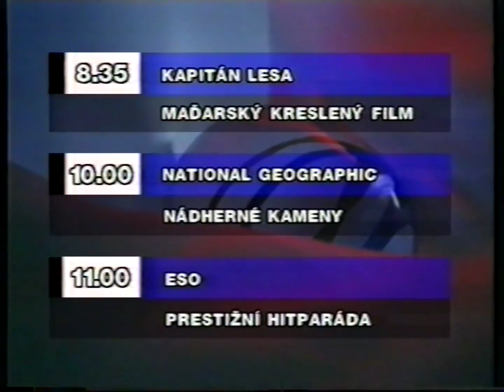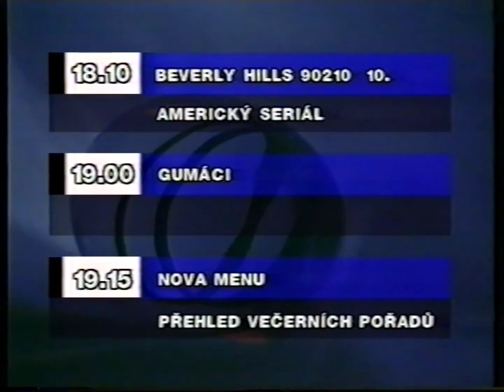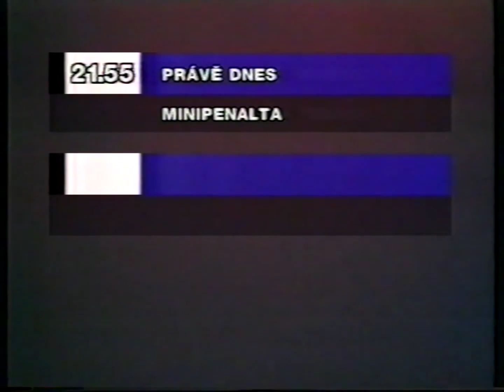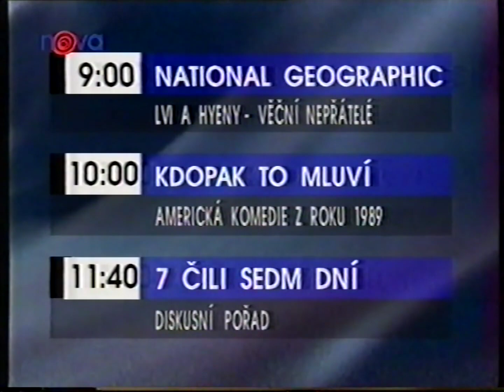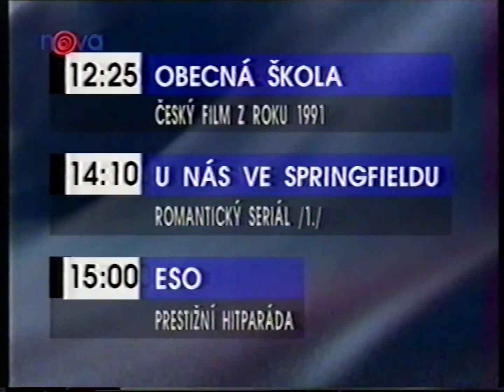Nova | Retro poetické noční přehledy pořadů a upoutávky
Vysíláno přibližně v letech 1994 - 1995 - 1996.
Retro "poetické" přehledy pořadů na následující den,  které jsou už dávno přežité... Vysíláno v pozdních nočních hodinách nebo brzkých ranních hodinách před závěrem vysílání.
Komentuje například nejspíš Vladimír Čech.

Vyskytují se upoutávky na pořady:
National Geographic - Nádherné kameny
Já, Truchlivý Bůh
Anna a Král Siamu
Beverly Hills 90210
Černí Baroni
Sedm hodin do rozsudku
Playboy magazín

Dále se vyskytují upoutávky na pořady:
Kdopak to mluví
U nás ve Springfieldu
Cosby Show
Kapitán Zed
Válka Roseových
Záchranáři

Zveřejněno pro archivní účely.